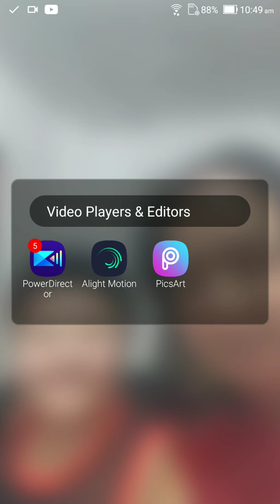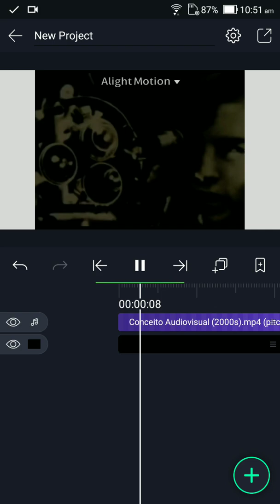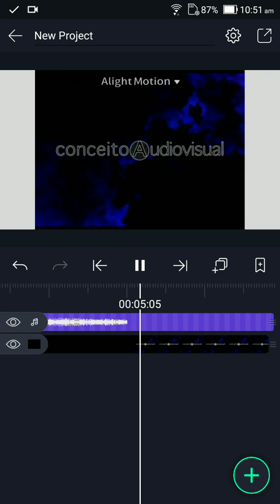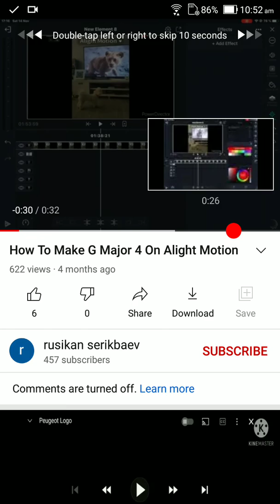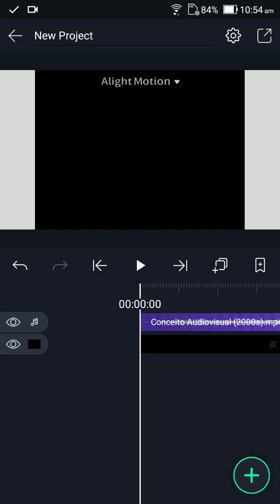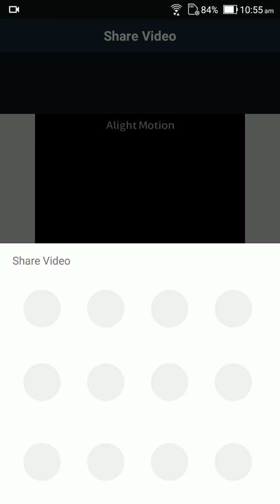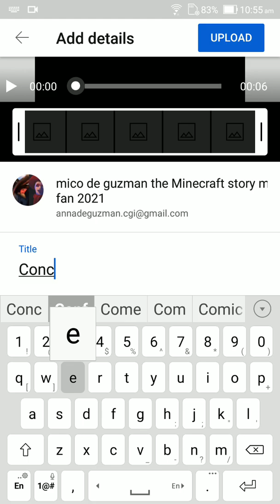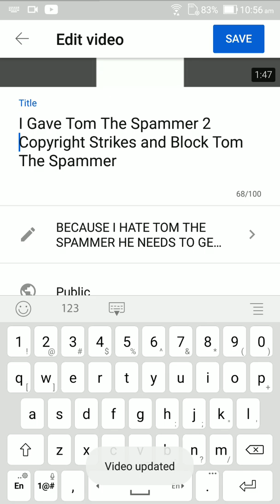How To Make G Major 4 on Alight Motion and Music Speed Changer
1.Go To Music Speed Changer
2.Change The Pitch to +5
3.Save The Edited Track
4.Go To Alight Motion
5.Select A Video
6.Go to Effects
7.Press Replace Color
8.Change the color To Black and White
9.Mute The Video
10.Export The video
11.Upload it to YouTube